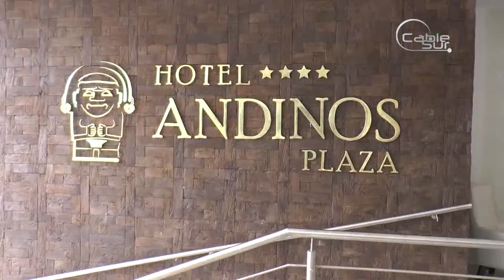SE DA AL SERVICIO EL HOTEL ANDINOS PLAZA EN FLORENCIA